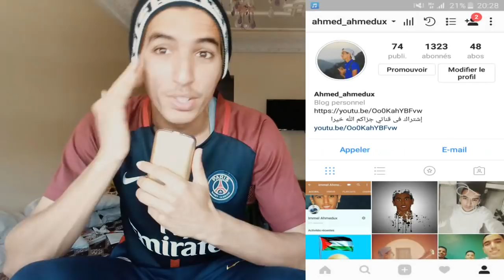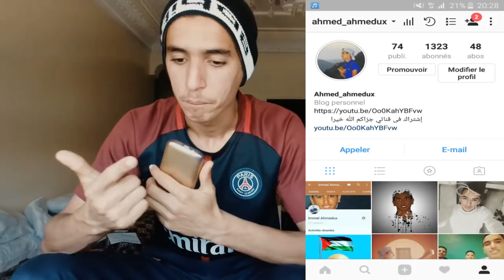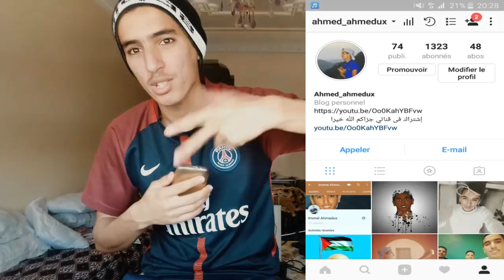Mc boy X Riad X Saragosa - Femme de voyou (Clip officiel)"Reaction"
أتمنى عجبكم المقطع وأكتبوا لنا أي إقتراح فالكومنتات =) تذكر : تعليقك يعكس تربية اهلك .. وبالتوفيق للجميع =) - لا اله الا أنت سبحانك إني كنت من الظآلمين .. انستقرام